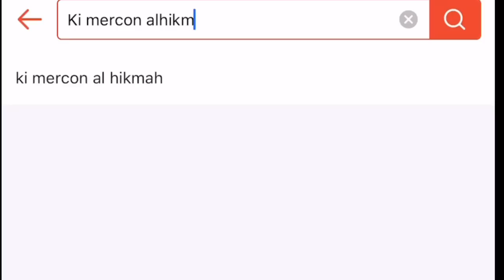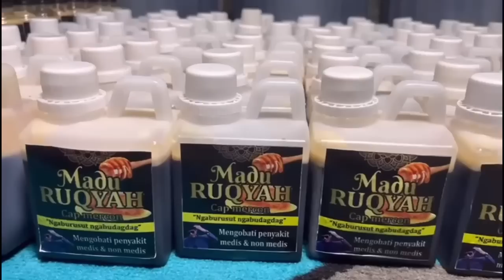IBU PEDAGANG DI SERET PREMAN SETUBUHI DI GILIR 10 PREMAN kuntilanak,tuyul,pesulap//,paranormal//